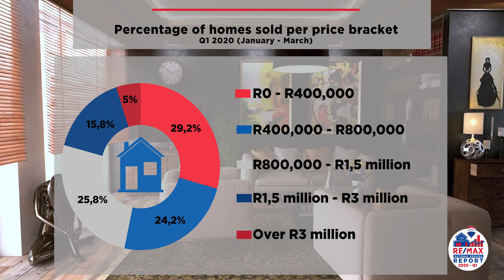RE/MAX National Housing Report | Q1 2020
The state of the South African Housing Market came under pressure owing to the spread of COVID-19 which had only just entered the country at the end of Q1.